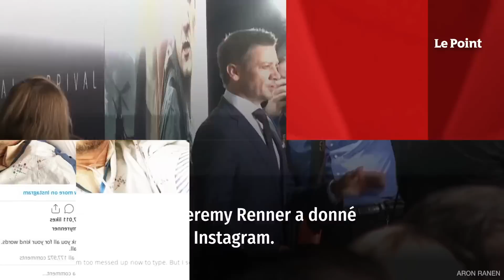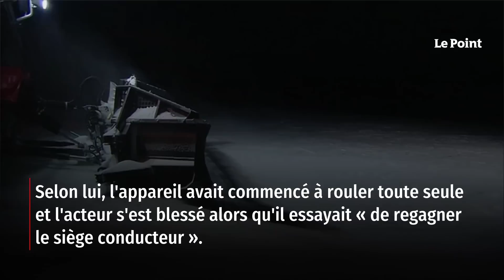Grièvement blessé, l’acteur Jeremy Renner s'exprime pour la première fois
L'acteur américain Jeremy Renner a donné de ses nouvelles sur Instagram. Connu notamment pour son rôle de Hawkeye dans l'univers Marvel, l'homme a expliqué « être trop amoché pour écrire » en légende d'une photo le montrant alité et le visage tuméfié. « Merci pour tous vos mots gentils », a-t-il partagé sur le réseau social. « Je vous envoie de l'amour à tous », a-t-il poursuivi. Retrouvez-nous sur : - Youtube - Facebook - Twitter - Instagram - Tik Tok - LinkedIn